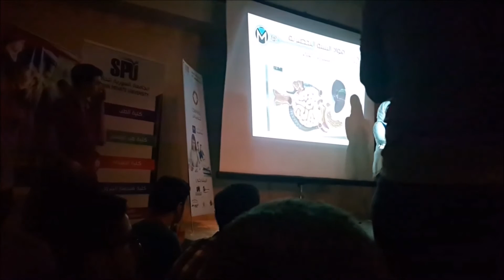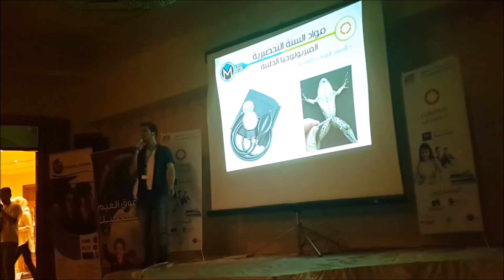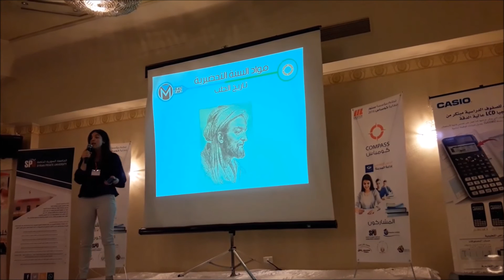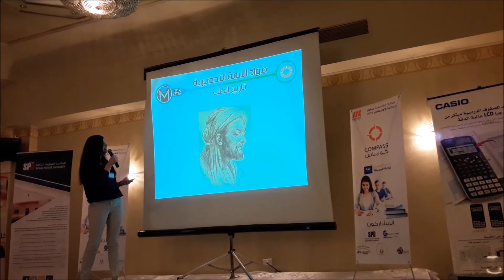مواد السنة التحضيرية